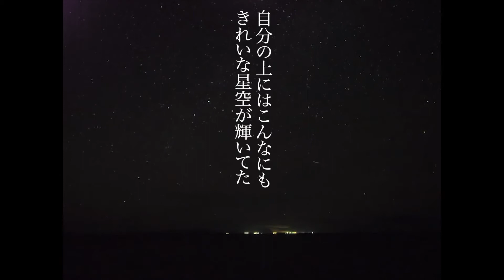かさこ曲制作デモ「星空（仮）」作詞作曲歌かさこ：動画撮影：安江隆広氏